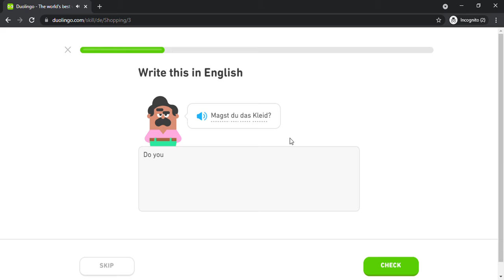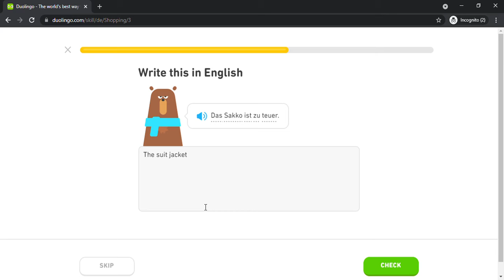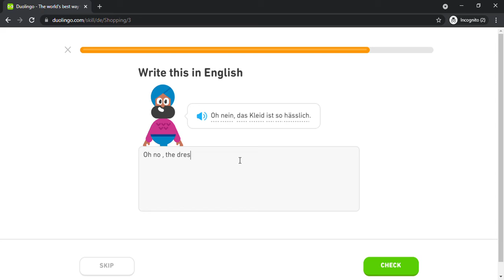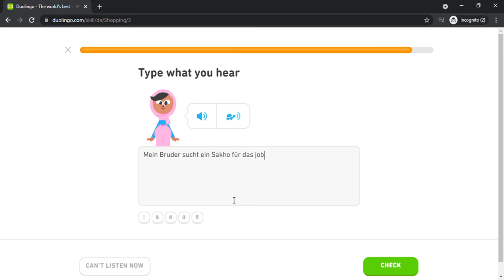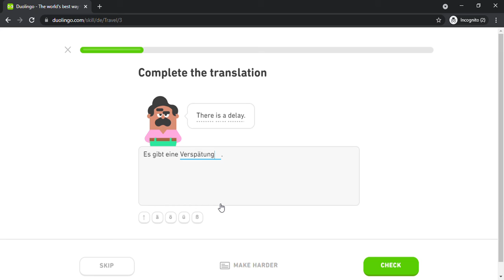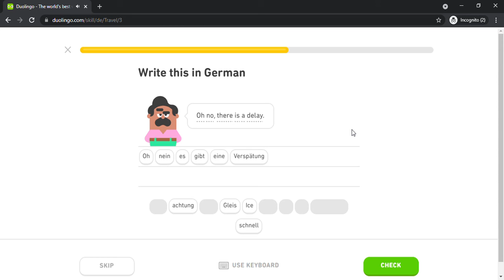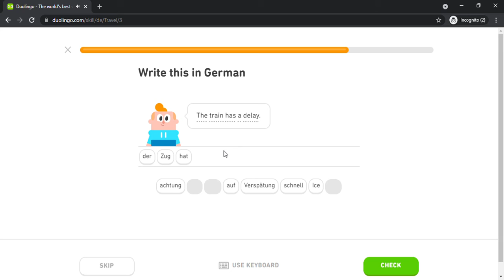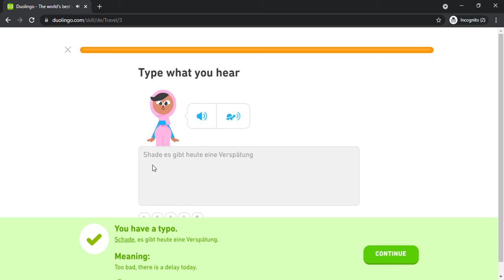Duolingo #239 German - English (Part 18 - Shopping 1 and Travel 1)